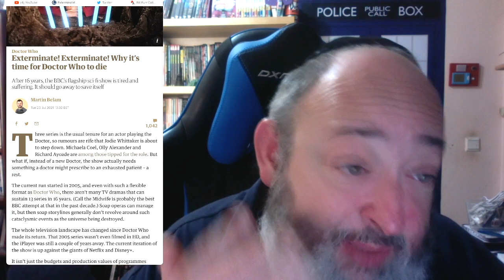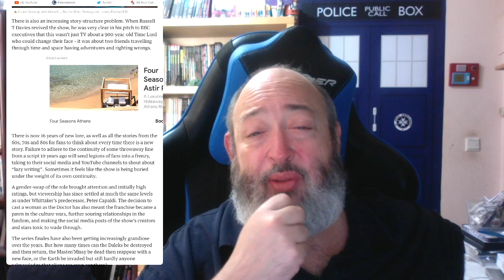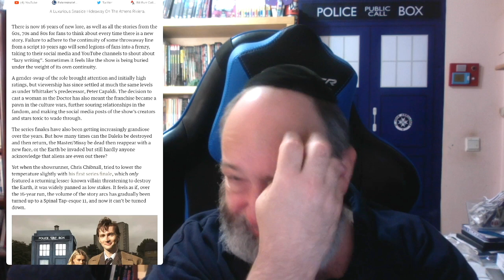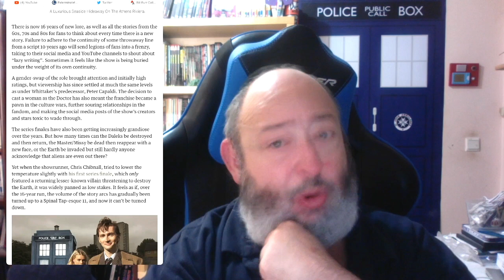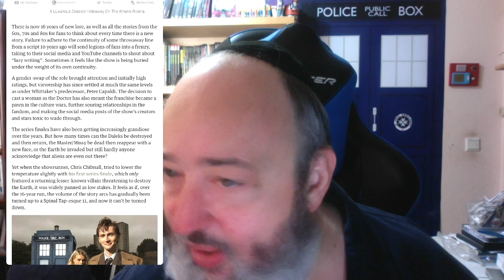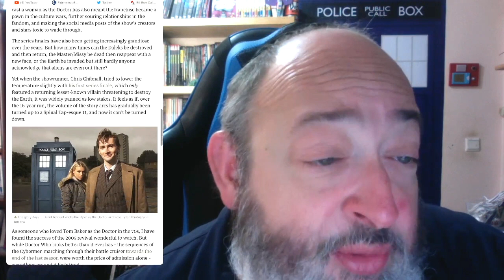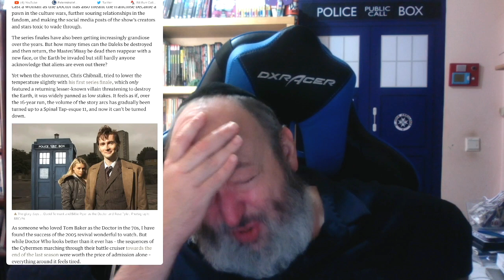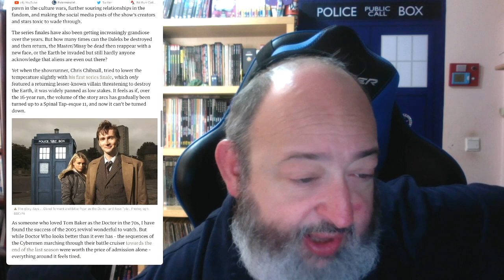The Cloister Bell of Doom Sounds for Jodie Whittaker and Chris Chibnall’s Doctor Who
TheFandomMenace DoctorWho RIPDoctorWho DefundTheBBC Torchwood TheRabbiFromAnotherPlanet The Rabbi From Another Planet Presents "The Cloister Bell of Doom Sounds for Jodie Whittaker and Chris Chibnall’s Doctor Who!”

Tzvi Lebetkin
27 HaGeffen st.
Karney Shomron,
Israel 4485500